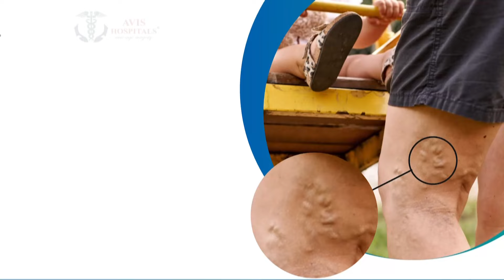பள்ளிகளை குறிவைத்து வெடிகுண்டு மிரட்டல்...இமெயில் மூலம் அச்சுறுத்தல்! | Bomb threat to school